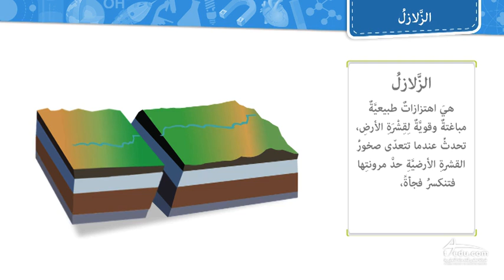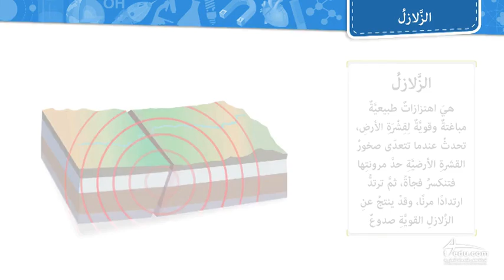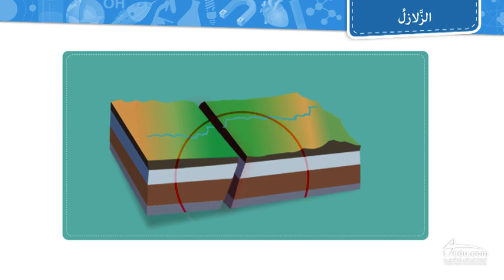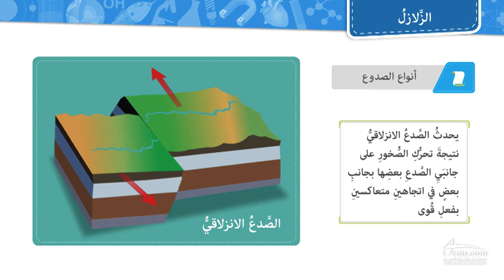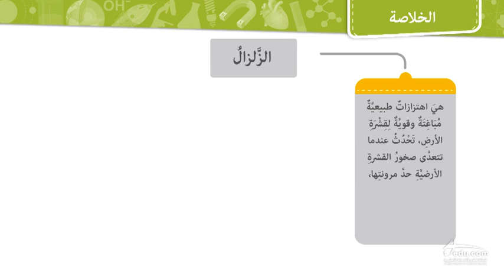الزلزال - الصف الثالث متوسط